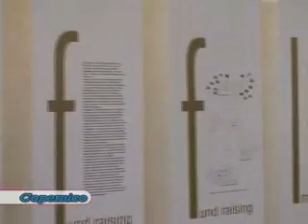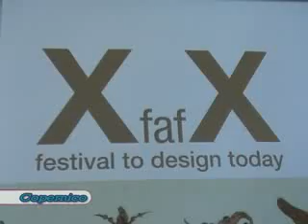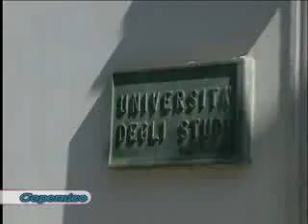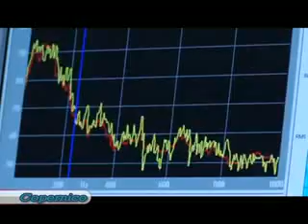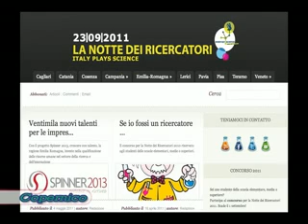Copernico del 05/05/2011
Trasmissione Copernico del 05/05/2011 - La Facoltà di Architettura compie 20 anni: puntando sulla qualità della didattica e della ricerca mantiene salda la sua posizione di eccellenza - 5x1000: un incontro in piazza Municipale per raccontare alla città come sono stati utilizzati i soldi destinati a Unife - Presentazione della "Notte dei ricercatori 2011" che si terrà il prossimo 23 settembre